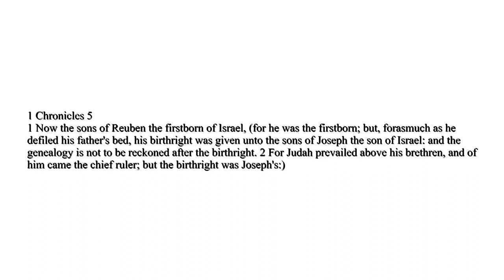Joseph obtains the birthright of Israel | History of God 16 (3of3)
This video shows how Joseph in the bible obtains the birthright of Israel for his two sons, Manasseh and Ephraim from his father Jacob.
The Pharaoh of Egypt heard about Joseph's family and he offered wagons to help go get them from Canaan. When Jacob saw the wagon's full of goods from Egypt then he began to believe that Joseph was really alive and he began to use the name Israel again.
Jacob was on his way to Egypt and Israel stopped in Beersheba to offer a sacrifice to YHWH and there YHWH assured Jacob to go into Egypt. Jacob went into Egypt with his whole family, seventy souls total. Joseph ashed Jacob not to tell Pharaoh he was a sheep herder but Joseph's brothers let him know and he was fine with it.
Jacob met the Pharaoh when he was 130 years old and they settled in Goshem. When the famine raged on the Egyptians eventually ran out of money to buy corn so they traded cattle then when the cattle ran out they traded land. They ran out of land and Joseph moved them into the cities, he then began to subsidize the farmers to sow the land and farm it. They only ones whop owned land apart from Pharaoh were the priests.

The people of Israel prospered in Egypt for the next 17 years and Jacob was getting older he called Joseph and asked him to vow not to bury him in Egypt. He then brought his two sons Ephraim and Manasseh and Jacob blessed the two sons making them his own which made Ephraim and Manasseh two more tribes of Israel, these two tribes became known as the 'House of Joseph'. Here Joseph was given a blessing to become a company of nations.
 Ephraim the younger was made greater than Manasseh the older by Jacob. He made them a multitude in the midst of the earth.
When Jacob blessed his 12 sons he took away Reuben's blessing because he had lain with Jacob's concubine named Bilhah. We read about this in 1 Chronicles chapter 5. Here we read that Reuben's birthright was given to the sons of Joseph. We also are told that Judah became the chief ruler but the birthright was Joseph's.
Manasseh shall be a great nation but Ephraim shall be a company of nations.